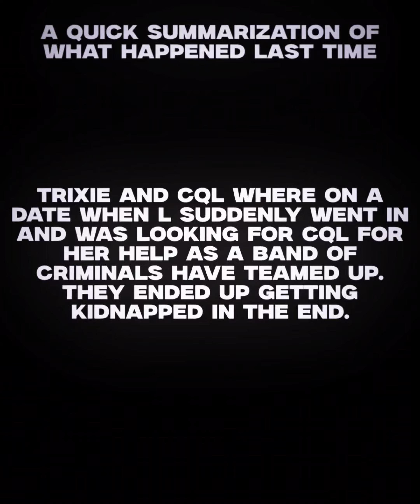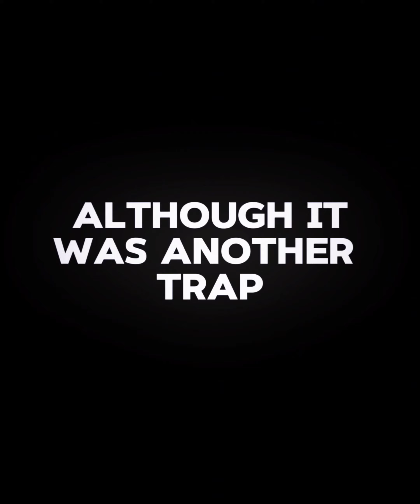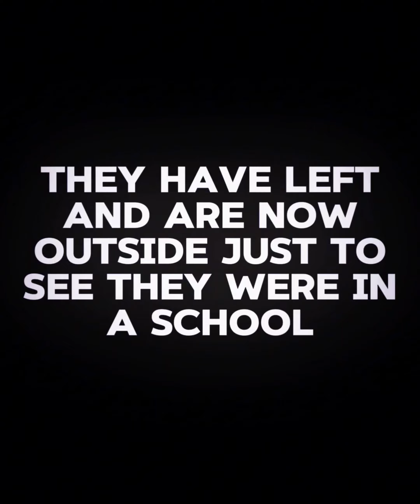Capeditz OC Submission Part 2 || @capeditz219